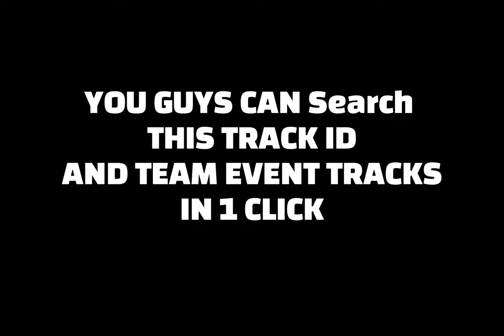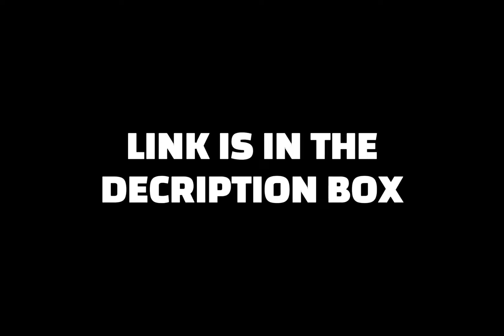Power of Fuel Boost in Today's Community Showcase "Wear a Seatbelt" Map - Hill Climb Racing 2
🎬 Hill Climb Racing 2 New Team Event First Look ❤️ I hope you liked it.

Hill Climb Racing 2  Scale Swiftly
Wear a Seatbelt hcr2 community showcase